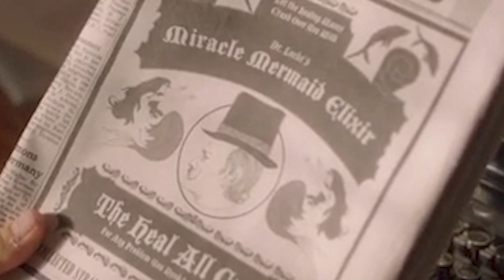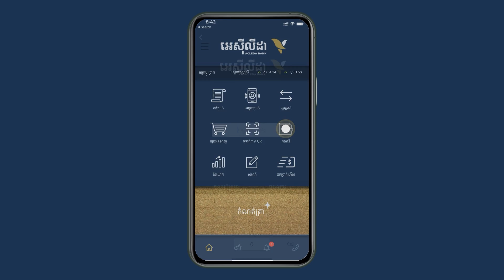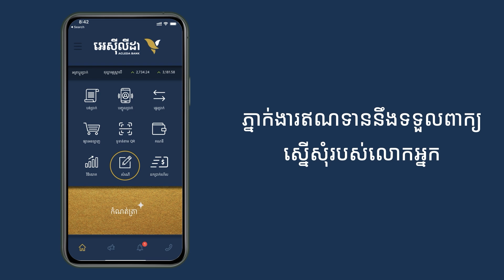The Little Mermaid ទេព្វមច្ឆាស្វែងរកស្នេហ៍ពិត Movie Review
ឧប្ថម្ភដោយ Acleda:
ទាញយក កម្មវិធីអេស៊ីលីដាម៉ូបាលឥឡូវនេះតាមរយៈ
“មានអេសុីលីដាម៉ូបាល នៅលើទូរស័ព្ទដៃរបស់អ្នកគឺមានធនាគារពិតស្ថិតក្នុងដៃរបស់អ្នក”
ACLEDA Mobile: កាត់បន្ថយការប្រើប្រាស់ក្រដាសប្រាក់នៅលើការទូទាត់របស់អ្នក ងាកមកប្រើប្រាស់អេសុីលីដាម៉ូបាលវិញ មិនអស់ថ្លៃសេវា ចំនេញទាំងពេលវេលា សុវត្ថិភាព និង សុីវិល័យ។
ប្រើអេសុីលីដាម៉ូបាល លោកអ្នកអាច
• បង្កើតគណនីវ៉លឡេតបានដោយខ្លួនឯង
• មានគណនីវ៉លឡេតជាលេខទូរស័ព្ទដៃផ្ទាល់ខ្លួន
• កំណត់លេខសំងាត់ឡើងវិញបានដោយខ្លួនឯង
• ដកប្រាក់តាមម៉ាសុីន ATM តាមរយៈ Quick Cash ដោយមិនប្រើកាត
• ផ្ទេរប្រាក់រហូតដល់ 200,000 ដុល្លារក្នុងមួយថ្ងៃ
• ទូទាត់វិក្កយបត្រ 25 ខេត្តក្រុង
• បញ្ចូលកាតទូរស័ព្ទគ្រប់ប្រព័ន្ធ
• ស្កេន QR កូដ
• ដាក់ប្រាក់បញ្ញើអត្រាការប្រាក់ខ្ពស់
• ស្នើខ្ចីឥណទានតាមរយៈអនឡាញ

ខ្ញុំបាទ អាន ពិទូ (An Pitou) អ្នក សម្រាយរឿង សូមថ្លែងអំណរគុណបងប្អូនទាំងអស់គ្នាអស់ពីបេះដូងចំពោះការគាំទ្រការ សម្រាយសាច់រឿង របស់ខ្ញុំ។